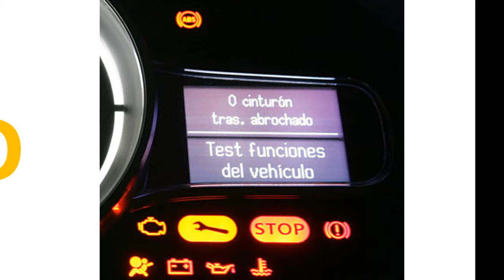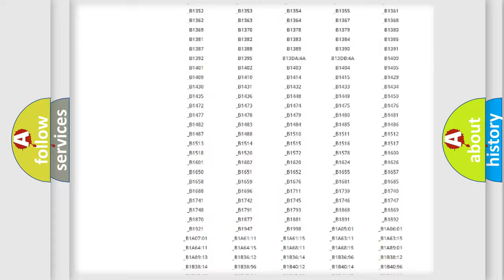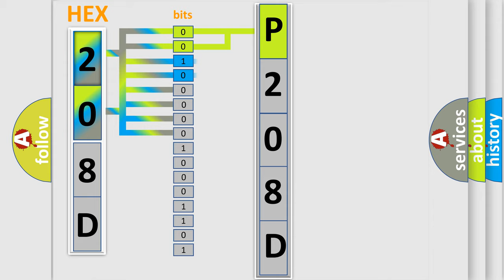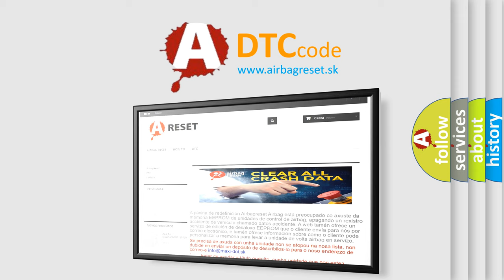DTC Jeep P208D Short Explanation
Contents:
0:21 Basic DTC analysis according to OBD2 protocol standard.
1:48 Insight into programming
2:58 A diagnostically understandable description of the Diagnostic Trouble Code
3:05 Basic error definition

Make:
Jeep
Code:
P208D
Definition:
SFL Solenoid Circuit
Description:
Solenoid circuit is openorshort for 0.05 seconds or more when ignition switch is ON (IG terminal voltage is 11 to 14 V)
Cause:
 SFLR or SFLH circuit Brake actuator assembly